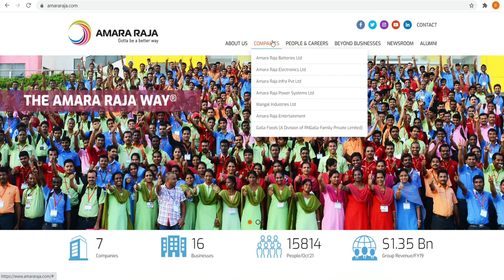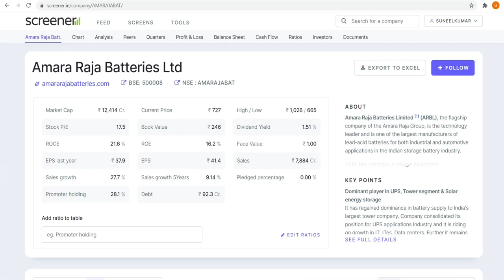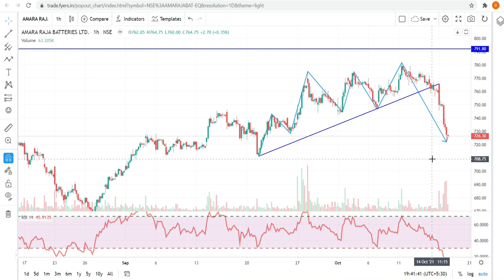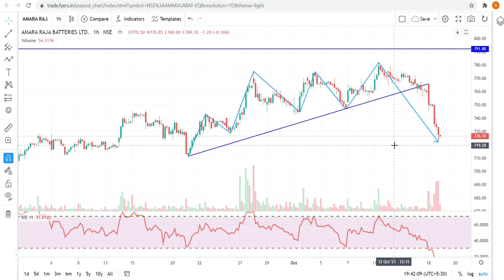Amara Raja Share | Amara Raja Batteries News Today | Amara Raja Batteries Stock Analysis